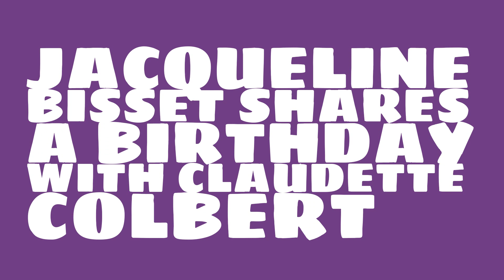What was Jacqueline Bisset's astrological sign?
When was Jacqueline Bisset born? Watch this video to learn Jacqueline Bisset's birthday and other trivia about Jacqueline Bisset